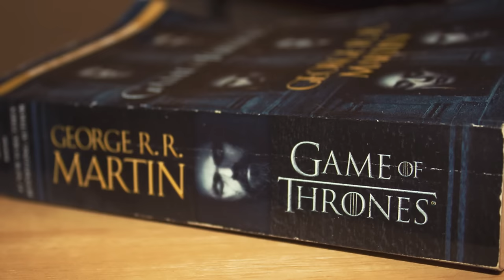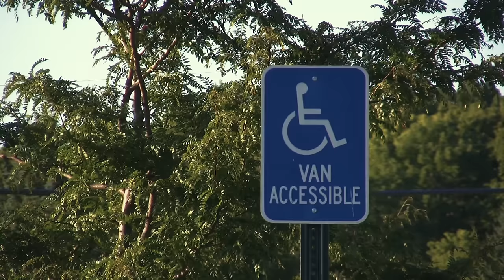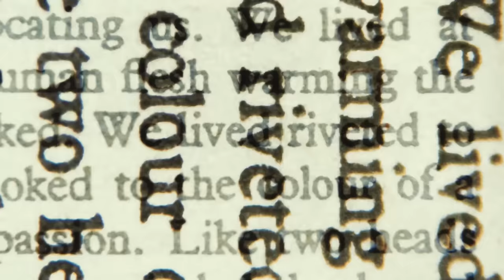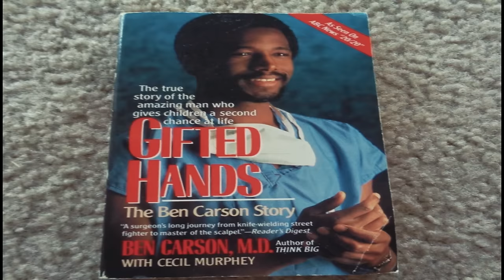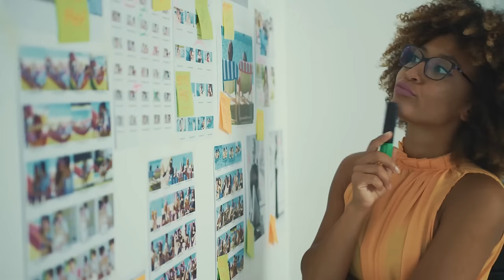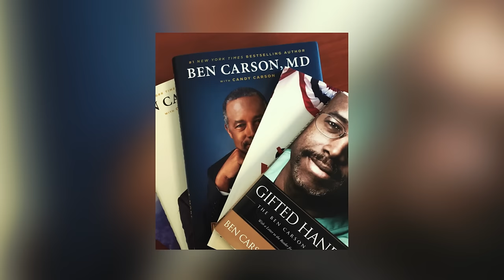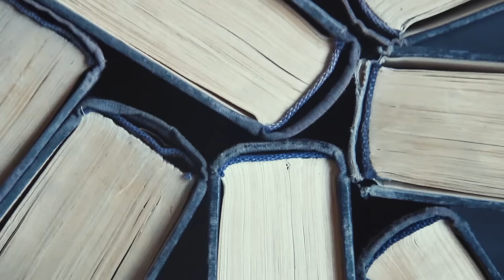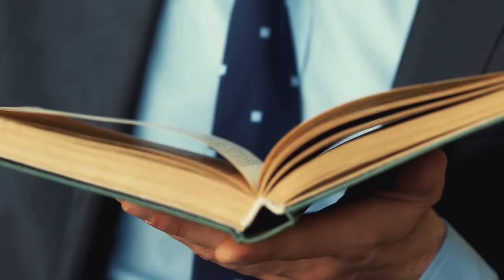Why You Should Read Books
In this video, we are going to share with you the benefits of reading books. Enjoy!

Timestamp
(1:20) The benefits of reading
(2:09) Increases your vocabulary
(3:02) It stimulates your mind and improves your mental health
(3:45) It makes you more empathic
(4:09) Reading can be transformative
(4:27) Reading helps in stress reduction
(4:57) Reading Helps with depression
(5:56) How do you go about developing the habit of reading
(7:15) The common reasons why people don’t read